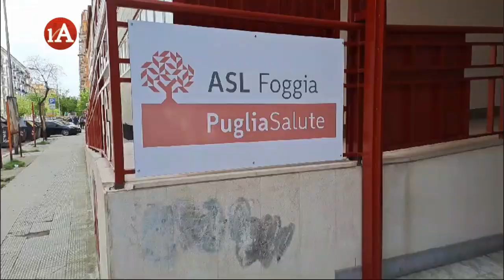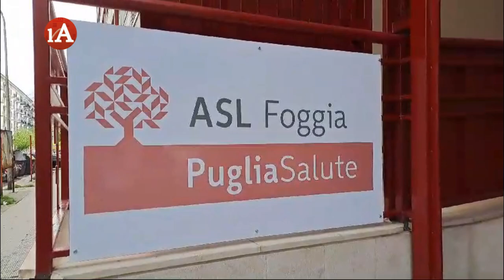16-04-2024 Foggia, la Continuità Assistenziale ha una nuova sede